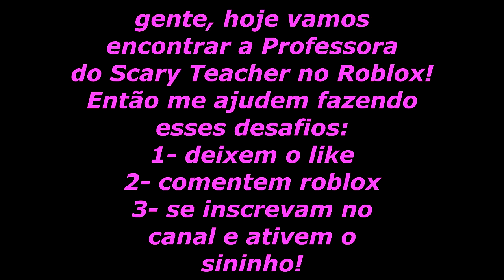A PROFESSORA MISS T DO SCARY TEACHER FOI ENCONTRADA NO ADOPT ME (ROBLOX)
A PROFESSORA MISS T DO SCARY TEACHER FOI ENCONTRA NO ADOPT ME (ROBLOX)